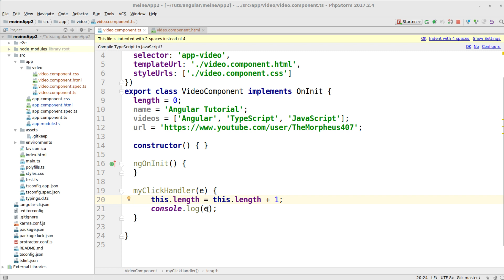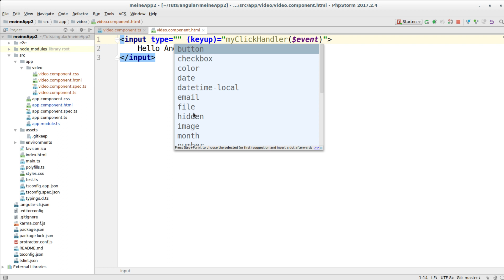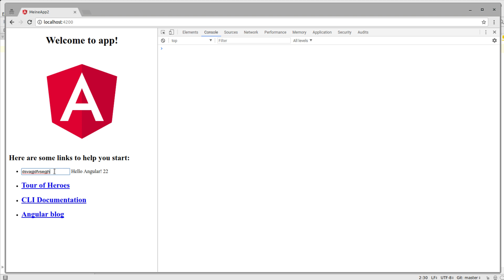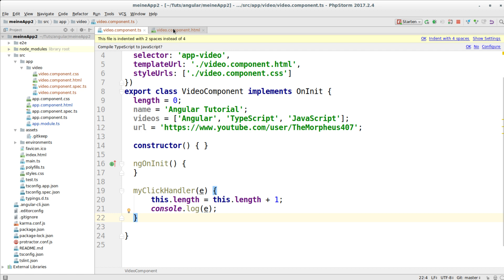Angular Tutorial #11 - Der Event-Parameter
In diesem Tutorial sehen wir uns die $event-Variable an.